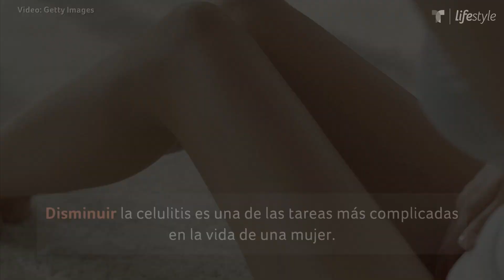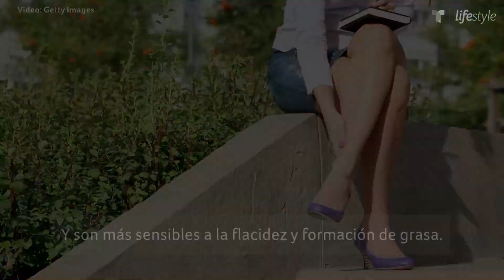10 tips para disminuir la celulitis y reafirmar tu piel | Belleza y Moda | Telemundo Lifestyle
Video oficial de Telemundo Lifestyle. La celulitis es un problema que afecta a muchas mujeres. Aprende a disminuirla con estos 10 hábitos que te harán lucir tu piel renovada y firme.

10 tips para disminuir la celulitis y reafirmar tu piel | Belleza y Moda | Telemundo Lifestyle